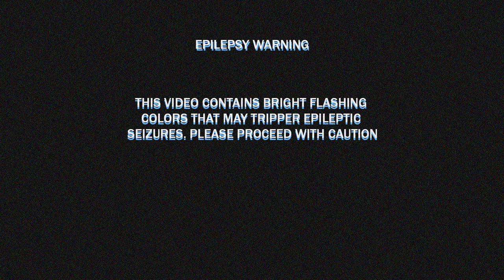TRAVIS SCOTT FT. SWAE LEE- R.I.P SCREW UNOFFICIAL MUSIC VIDEO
I am just starting to get into editing videos and want to improve, so please leave feedback in the comments.